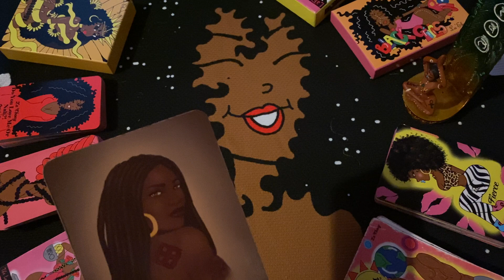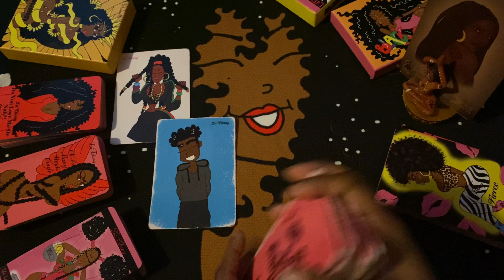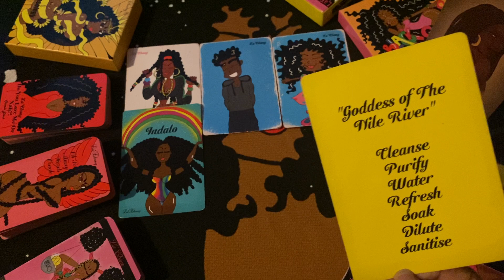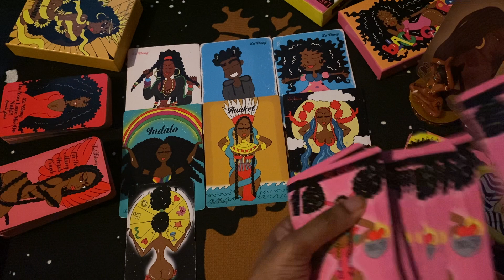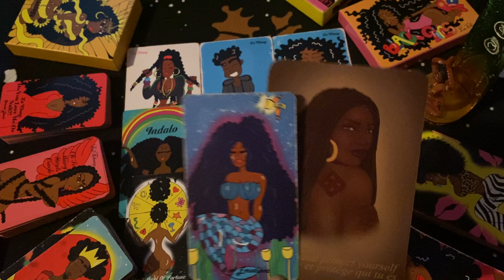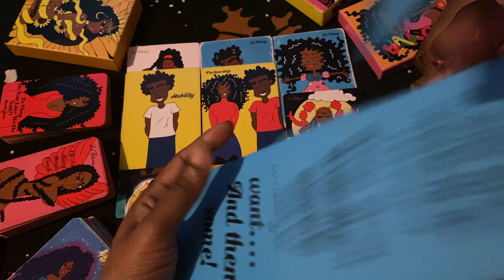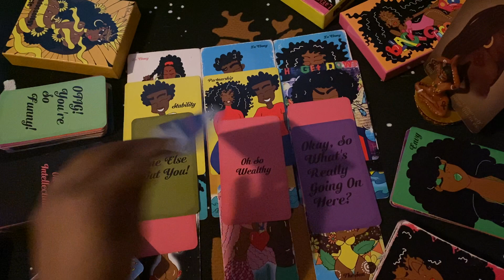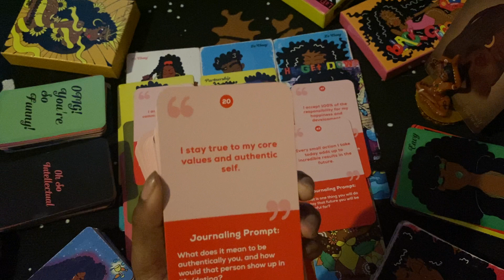YOU’RE AMAZING AND YOU DESERVE AMAZING THINGS- SOMEONE WANTS TO SHOW YOU JUST HOW AMAZING YOU ARE✨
£LaEbony30